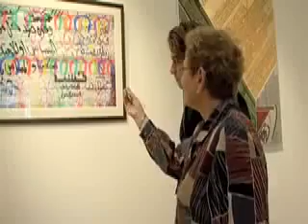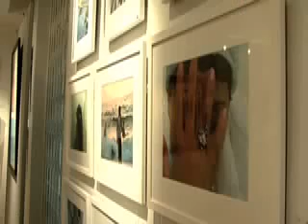Holocaust Survivor Explains How Nazism Was The Same As Zionism & How History Is Repeating Itself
Zionism is a movement founded by Theodor Herzl in 1896 whose goal is the return of Jews to Eretz Yisrael, or Zion, the Jewish synonym for Jerusalem and the Land of Israel.

The name of "Zionism" comes from the hill Zion, the hill on which the Temple of Jerusalem was situated.

Supporters of this movement are called "Zionists".

At the outset of the Jews' exile to Babylonia, the Prophet Jeremiah, in chapter 29 of his book proclaimed God's message to all the exiledVerse seven reads, "Seek out the welfare of the city to which I have exiled you and pray for it to the Almighty, for through its welfare will you have welfare." This has been a cornerstone of Jewish "foreign policy" how to behave in the lands of the nations throughout our ensuing exiles till this very day.

There Jeremiah adds in the name of God (verses 8 and 9), "Do not let your false prophets among you and your sorcerers seduce you, do not head your dreamers which you cause them to dream. For they speak falsely to you in My name. I did not send them." This too has applied to all the would-be misleaders of Jewry whether they presented themselves as prophets or as sorcerers or as dreamers of national aspirations.

King Solomon in Song of Songs thrice adjured the "daughters of Jerusalem" not to arouse or bestir the love until it is ready." The Talmud explains that Jews have been foresworn, by three strong oaths, not to ascend to the Holy Land as a group using force, not to rebel against the governments of countries in which we live, and not by our sins, to prolong the coming of the Messiah; as is written in Tractate Kesubos 111a .